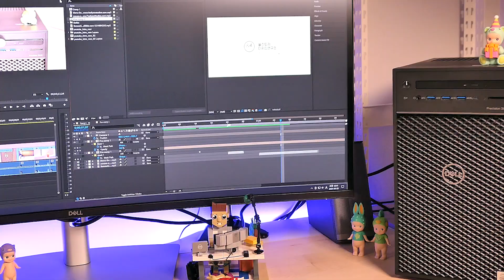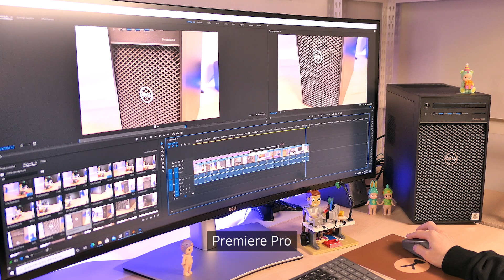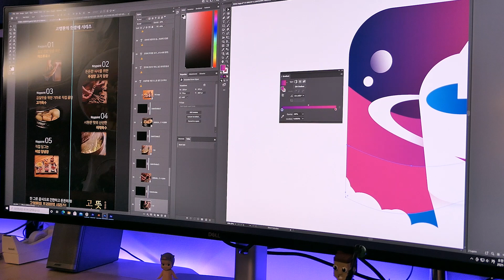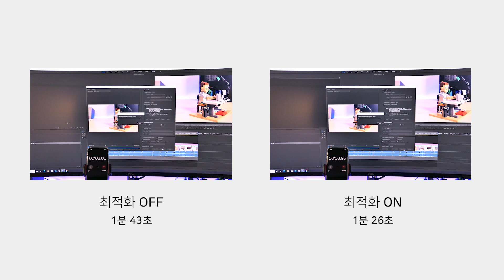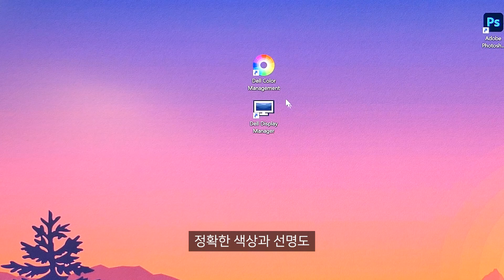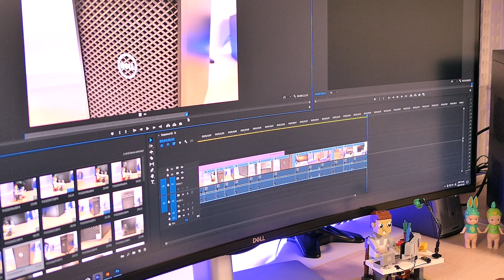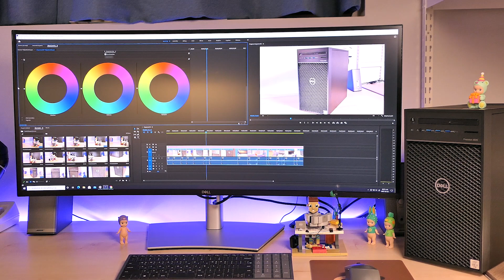어도비 사용자를 위한 전문가용 워크스테이션 - 델 프리시전 3640 타워 (Dell Precision 3640 Tower)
성능과 안정성까지 갖춘 델의 워크스테이션!
전문가용 워크스테이션 델 프리시전 3640 Tower에 관한 더욱 자세한 내용은 아래 웹사이트에서 확인하실 수 있습니다.

0:00 델 워크스테이션 - 프리시전 3640 타워
4:28 델 모니터 – U4021QW 리뷰와 활용 팁

*본 영상은 Dell의 지원을 받아 제작되었습니다.

(오픈채팅 상담은 디자인 의뢰 문의 외, 개인적인 질문에 답변하지 않습니다)

◼︎ 📕우디 책 출간! ‘유튜브 채널 운영을 위한 포토샵 디자인’

아래 링크로 가입하면 2개월 추가 혜택이 있으며, 저에게도 소정의 혜택이 있습니다.